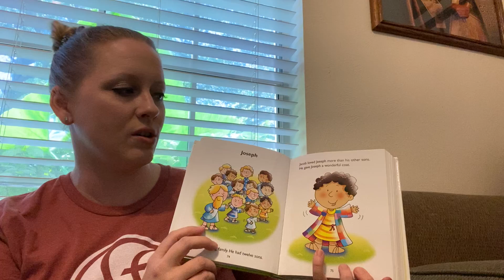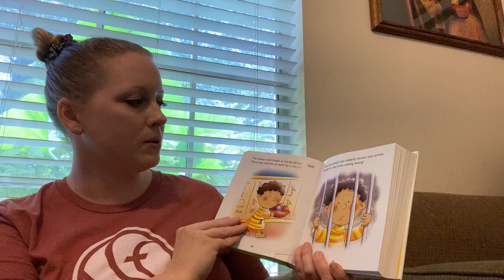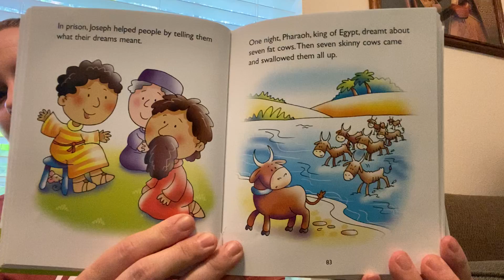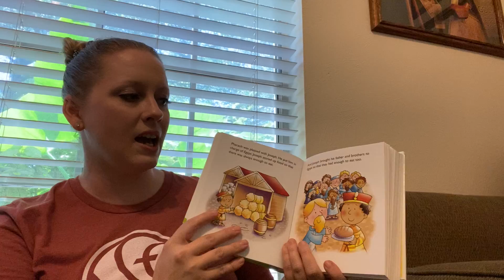Bible Story #15 with Ms. Katie, PKA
MDO Kids - Bible story with Ms. Katie, room,